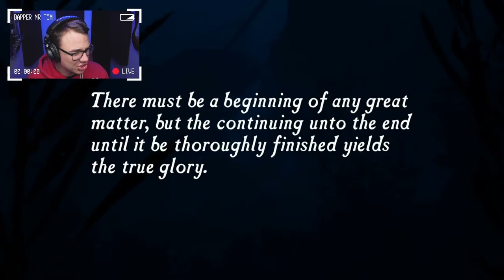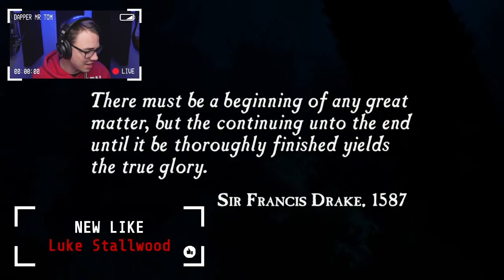It's Time For An Adventure | Uncharted: Drake's Fortune #1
This is a VOD of a stream from 06/11/21

I never played this game, but I've always been a fan of Naughty Dog and their properties, especially games like Last of Us, so figured lets go back and see what all the fuss is about.